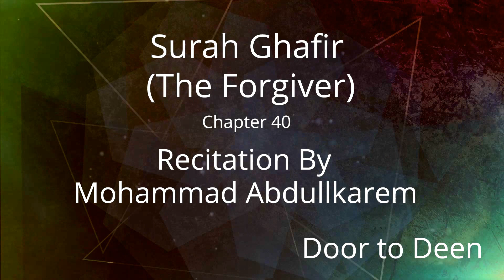Surah Ghafir (The Forgiver) Mohammad Abdullkarem Quran Recitation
Beautiful Quran Recitation of Surah Ghafir (The Forgiver) by Mohammad Abdullkarem